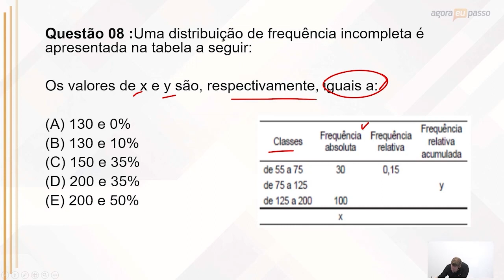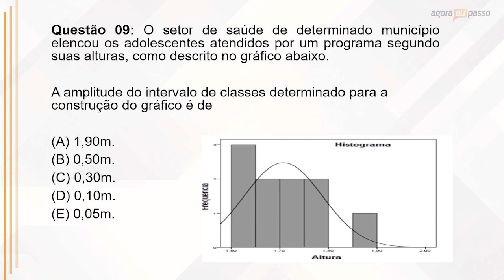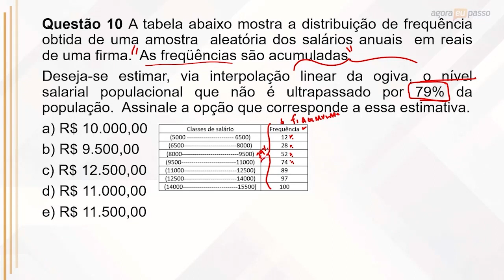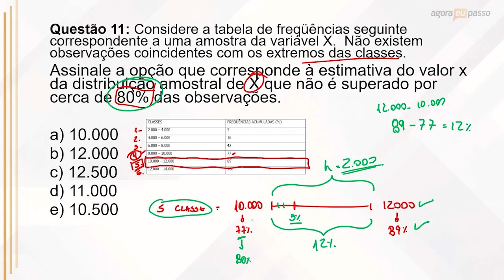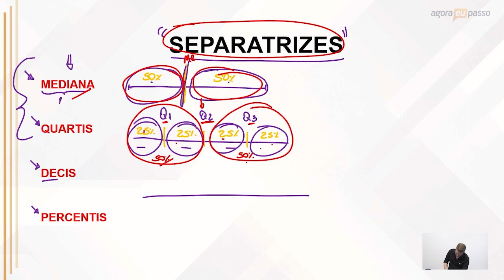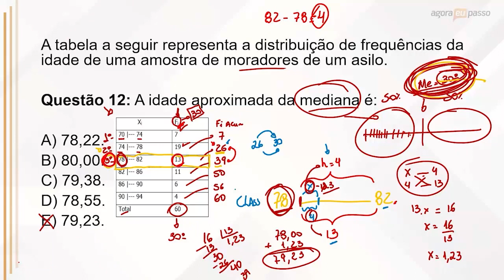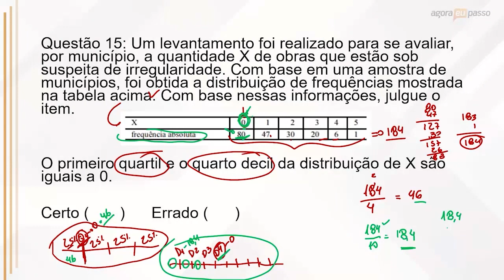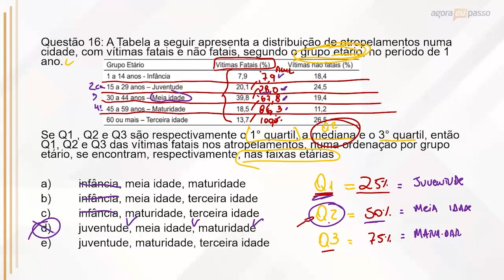Edital Aberto PC RO - Estatística - Agora Eu Passo (AEP)